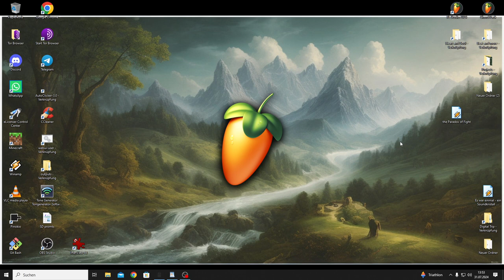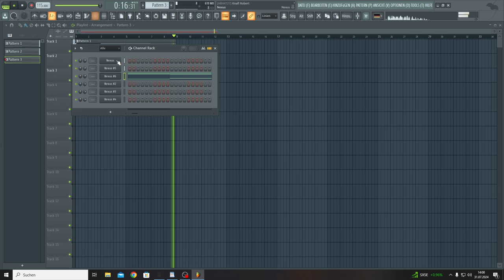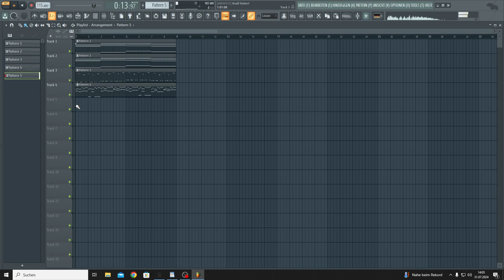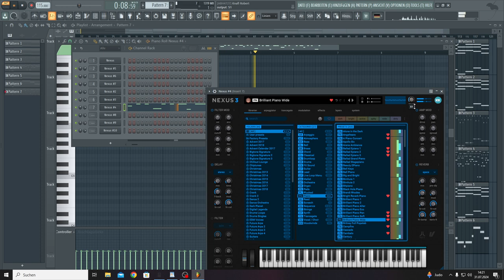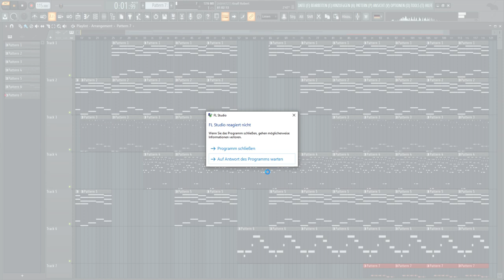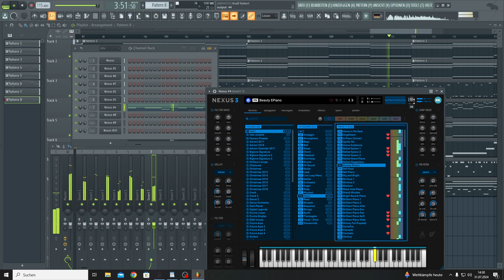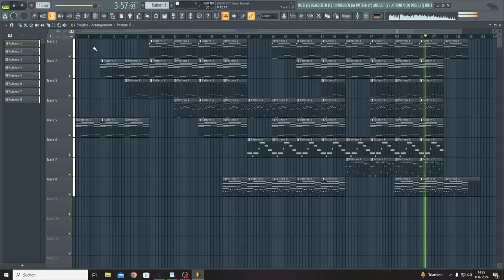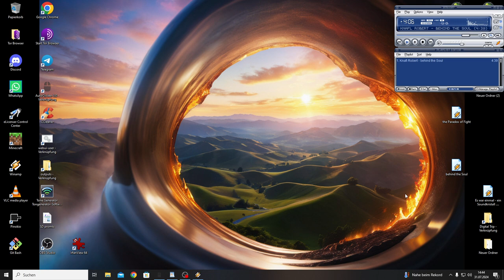behind the Soul